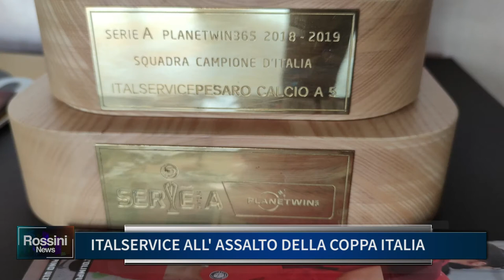ITALSERVICE ALL' ASSALTO DELLA COPPA ITALIA